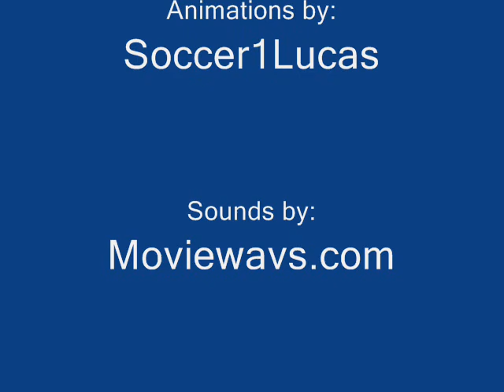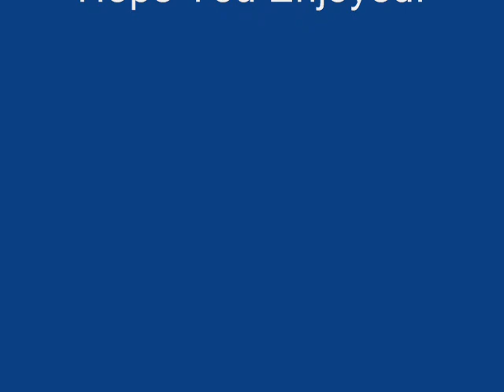The Random Stick Figure Family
This is my first Stick Figure animation. ENJOY! :):)